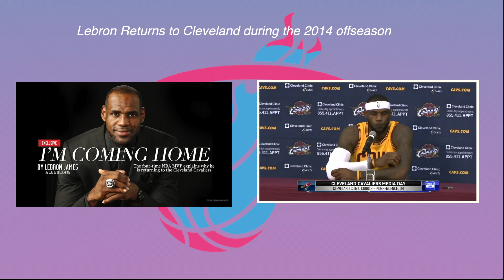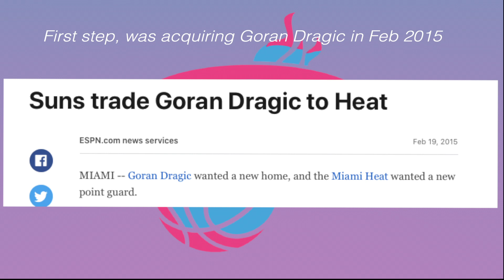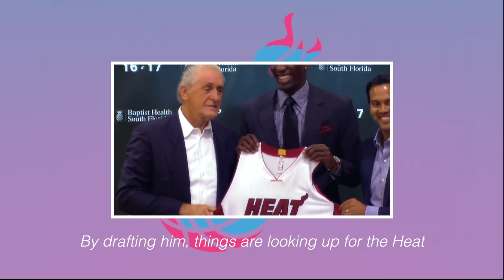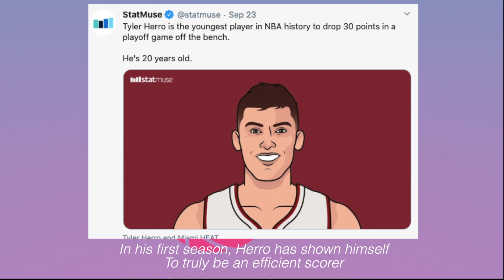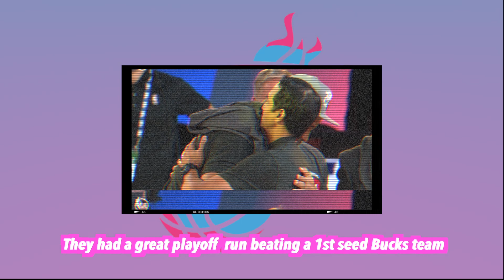[NEW] How Miami Heat pulled off one of the fastest rebuilds, in NBA history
A shortened timeline at how the current heat-formed their roster. How they returned to the finals after missing the playoffs 3 times in the last 6 years.